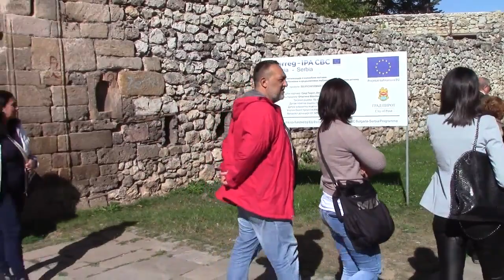Podružnica Arhivističkog društva-Obilazak Momčilovog grada-28.09.2018.